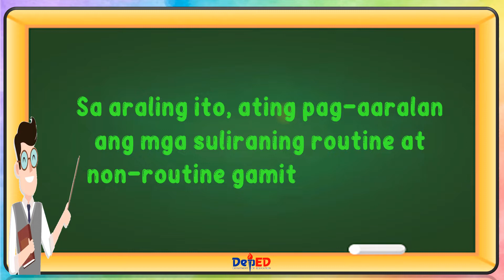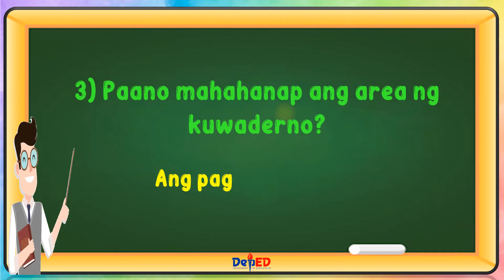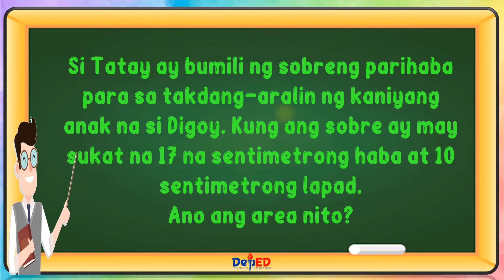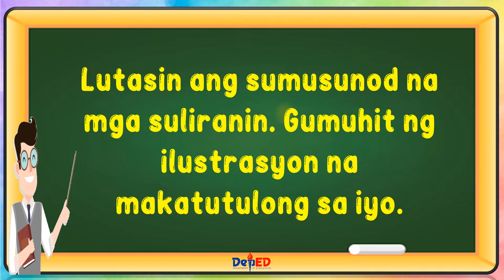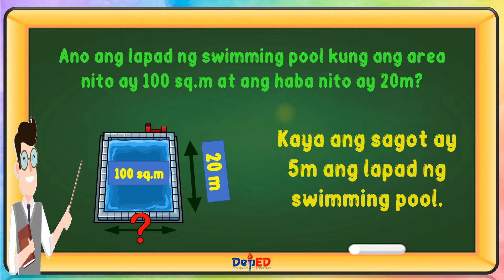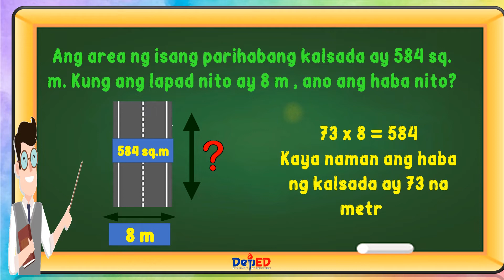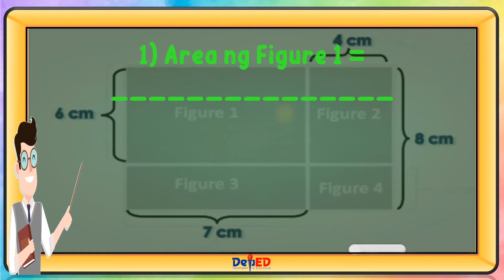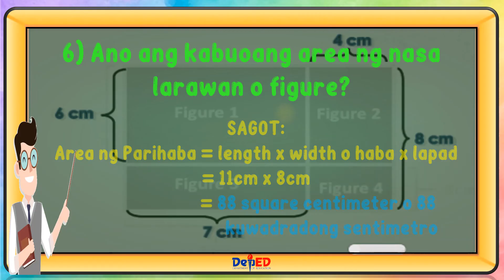MATH 3 | SULIRANING ROUTINE AT NON-ROUTINE GAMIT ANG AREA NG PARISUKAT AT PAHABA | WEEK 5 | LESSON 2